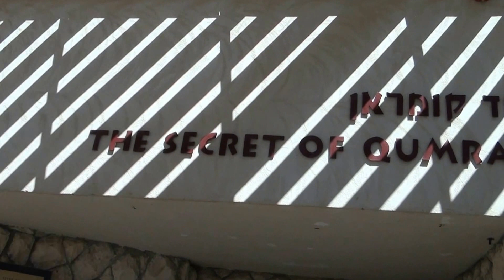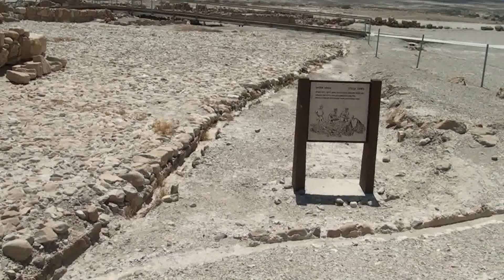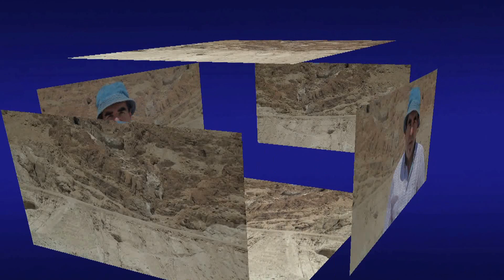Viagem à Terra Santa (20) - Em Qumran onde foram descobertos manuscritos da Bíblia